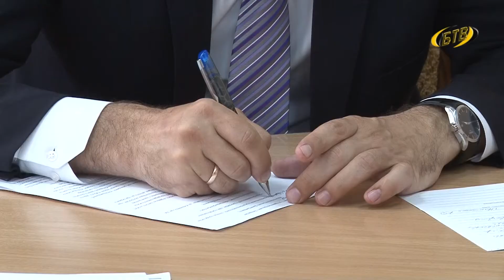С проблемами – к главе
Вопросы личные и частные. На очередной прием к главе госадминистрации Бендер записалось 12 человек. Какие проблемы были подняты на этот раз, знает Диана Федоренко.